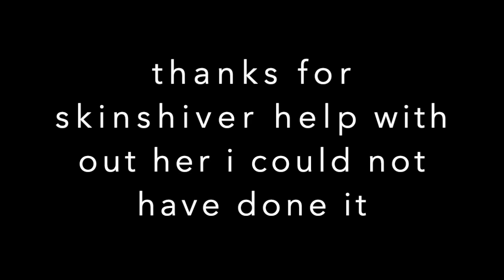south park intro in roblox